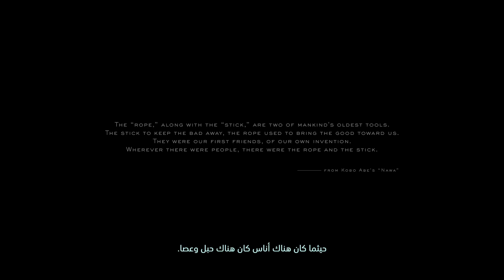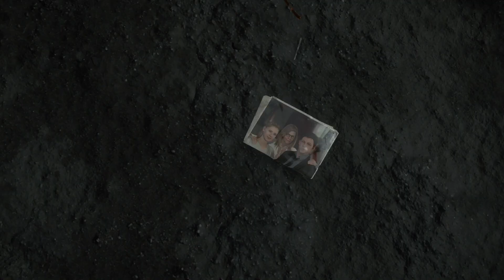من هذه المرأة ؟ تختيم لعبة ديث ستراندنغ عربي - death stranding arabic gameplay 1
ديث ستراندِنغ (بالإنجليزية: Death Stranding)‏ لعبة فيديو أكشن، وعالم مفتوح، تم تطويرها بواسطة شركة كوجيما برودكشنز. وهي أول لعبة يقوم بإخراجها هيديو كوجيما بعد انفصاله من شركة كونامي اليابانية في عام 2015. نشرتها شركة سوني إنتراكتيف إنترتينمنت على أجهزة بلاي ستيشن 4 في نوفمبر 2019،

تقع أحداث اللعبة في الولايات المتحدة الأمريكية بعد كارثة ديث ستراندِنغ، التي أدت إلى ظهور مخلوقات مدمرة من عالم بين الحياة والموت حول الأرض. يتحكم اللاعبون في سام بريدجز (نورمان ريديس)، وهو ساعي مكلف بتسليم الإمدادات والبضائع إلى المستعمرات المعزولة المتبقية وإعادة ربطها عبر شبكة اتصالات لاسلكية.